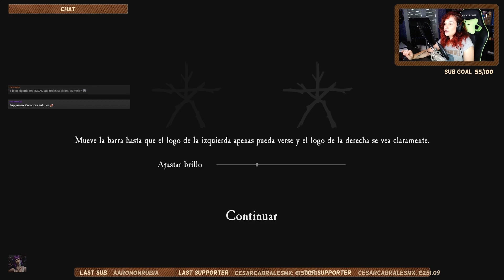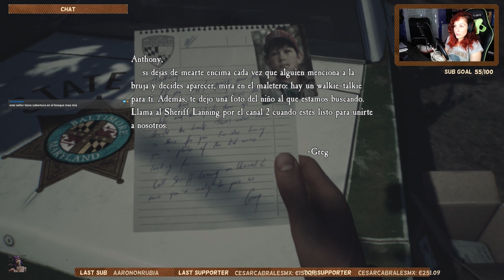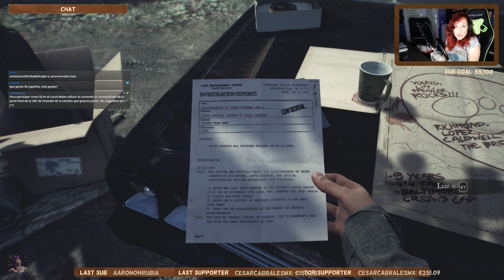Bienvenido al Bosque de Black Hills | Blair Witch Ep.1 | Lady Boss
Saludos!!